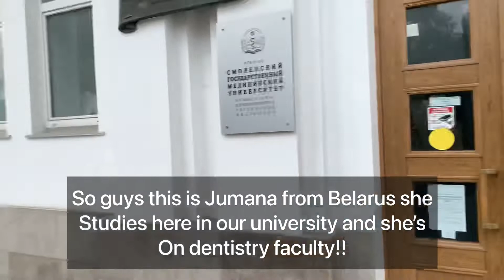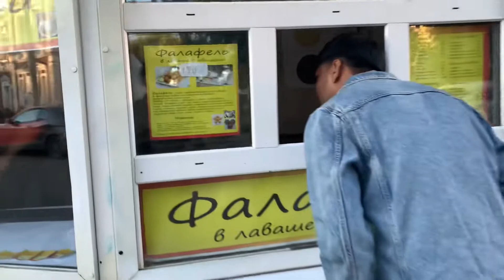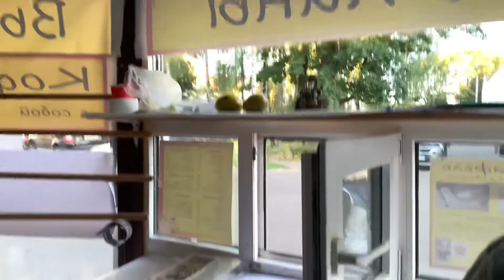1st September(1st Day of Academic year in Russia) Smolensk state medical university| MBBS RUSSIA 🇷🇺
For more information about university

➡️admission process
➡️ Scholarship
➡️Indian mess
➡️ Information

👋 Hello Guys This is Janardan Gawade studying in Smolensk state medical University (Russia) on my last year ,I came here in 2018 since then I fell in love with this Country and I have been helping students to get to different Russian universities from the last 5 year's so if you have any doubts regarding mbbs in Russia or want to know about other universities feel free to contact me.